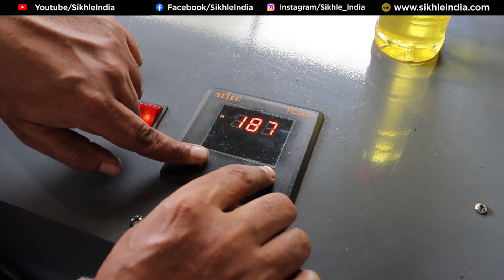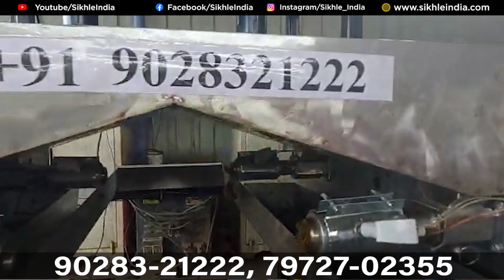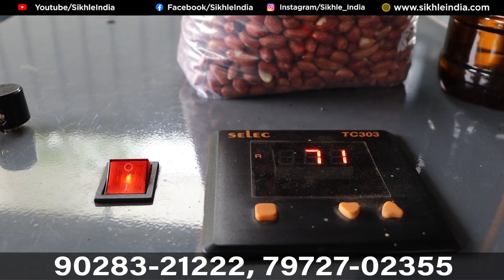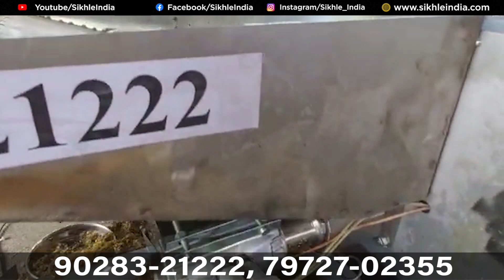1 मशीन 15 Business 🔥😍 | New Business Ideas | Small Business | Oil Expeller Machine | Oil Mill Plant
Title: 1 मशीन 15 Business 🔥😍 | New Business Ideas | Small Business | Oil Expeller Machine | Oil Mill Plant

Company Name: Watson Oil Mill
Address: Near Sant Home High School, Fruit Market, Dhamni Road, Sangli, Maharastra